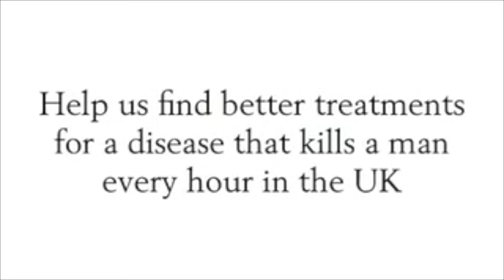Bruce's DGR PC video